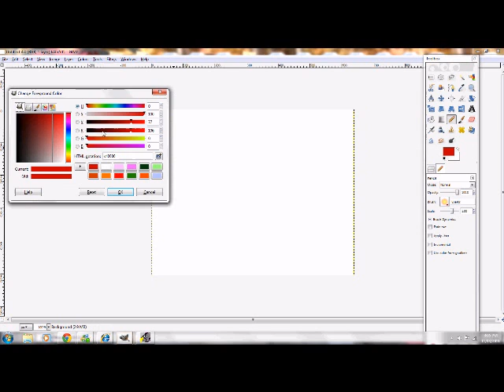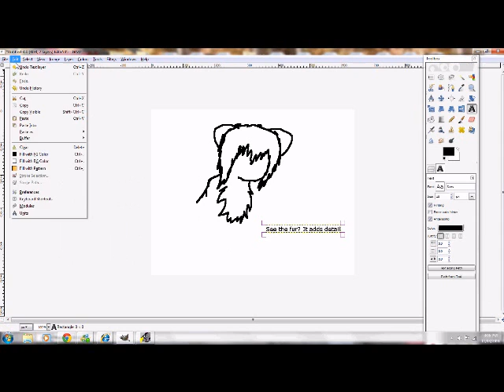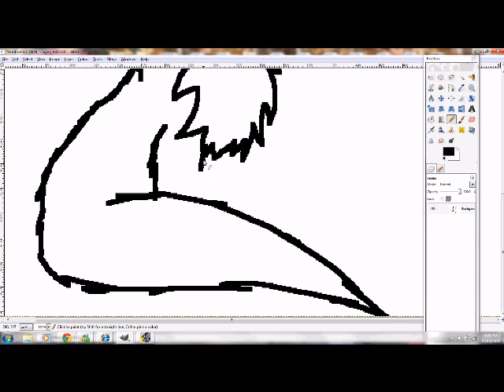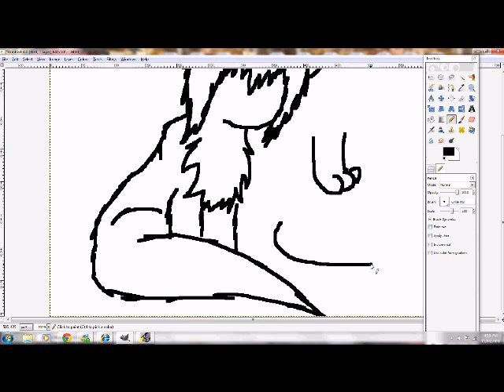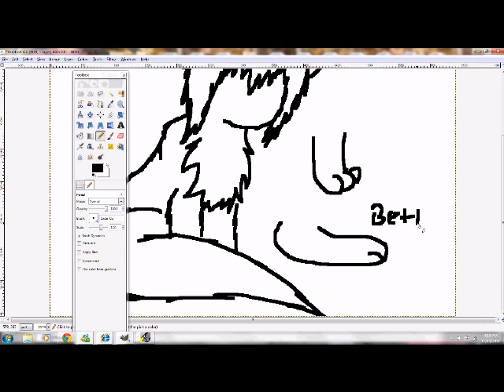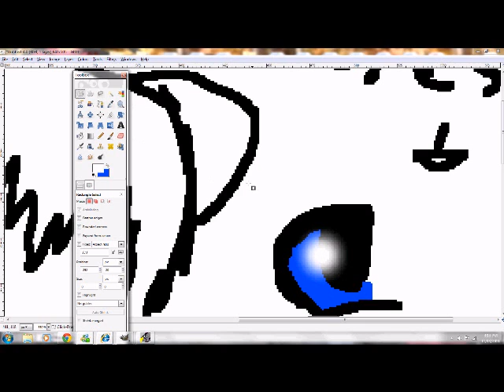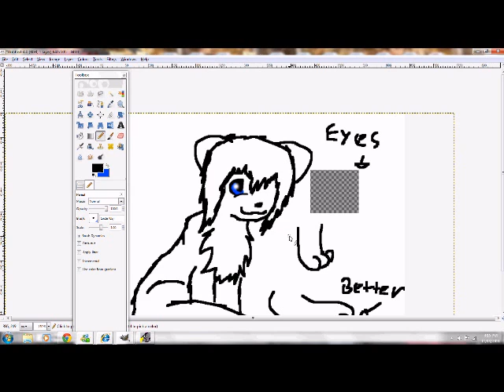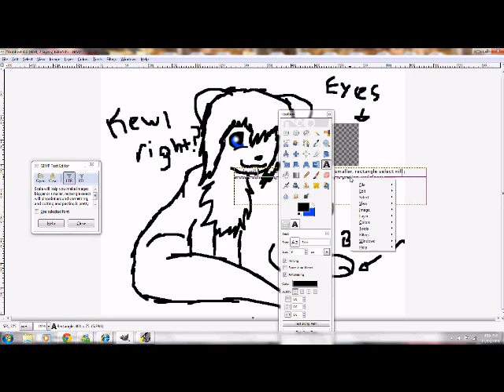Basic cat Drawing on Gimp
This is for Squish!:D